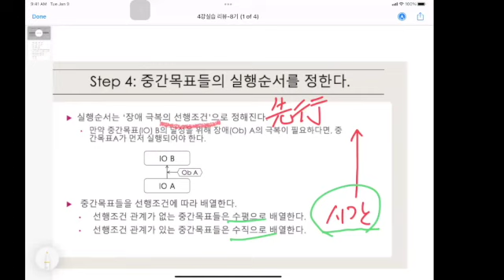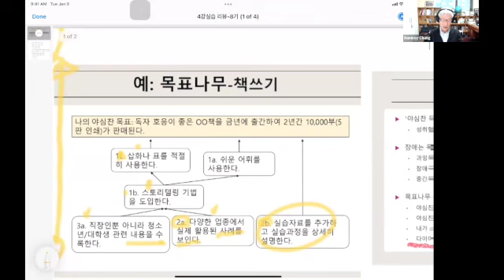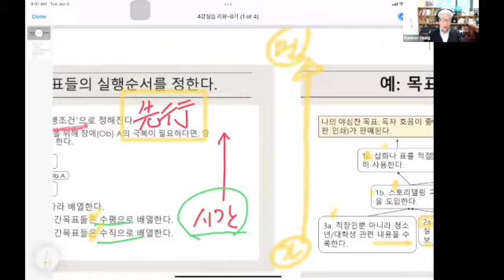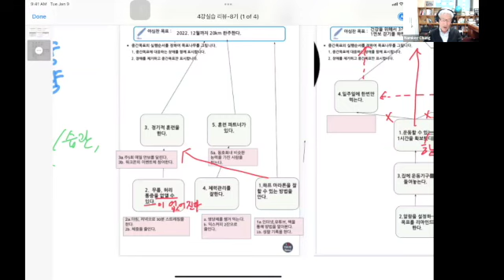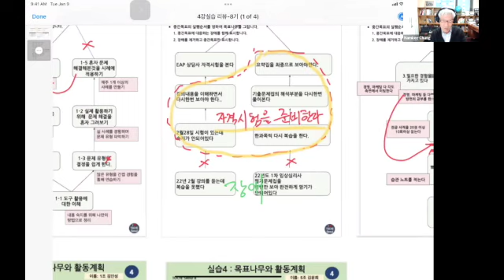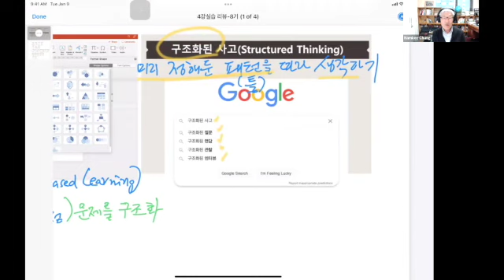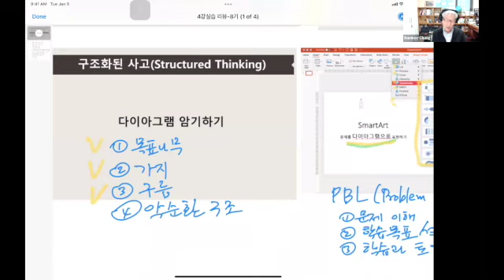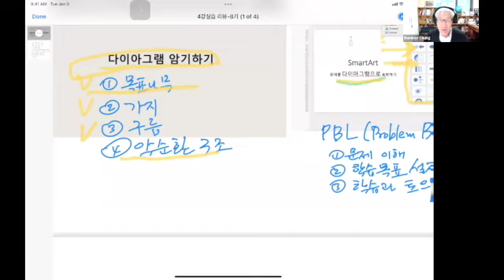[TOC 정남기]실습리뷰- 목표나무 작성, 그리고 구조화된 사고(Structured Thinking)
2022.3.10 TOCfE Seoul 제4강 실습리뷰
(1)목표나무 작성 - 중간목표 순서 정하기
(2)구조화된 사고 - 다이아그램의 활용